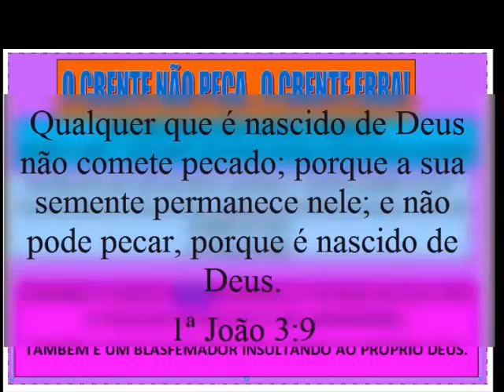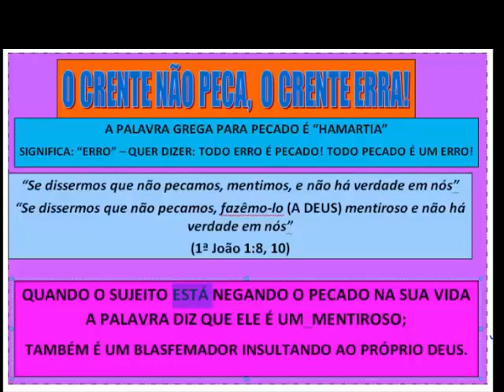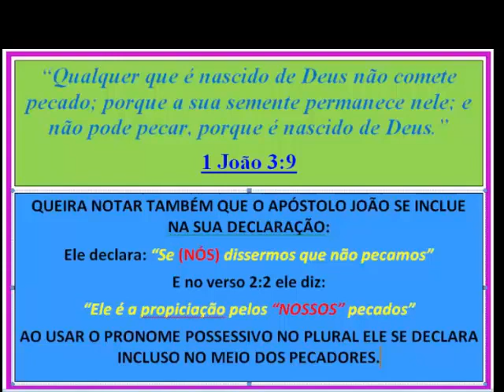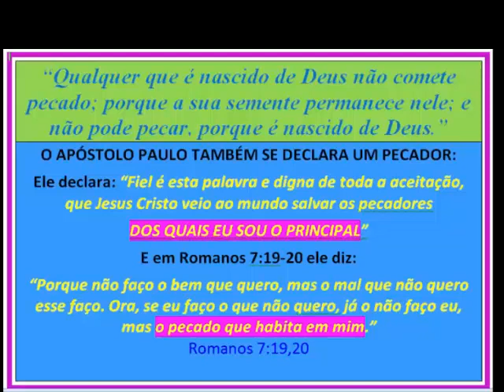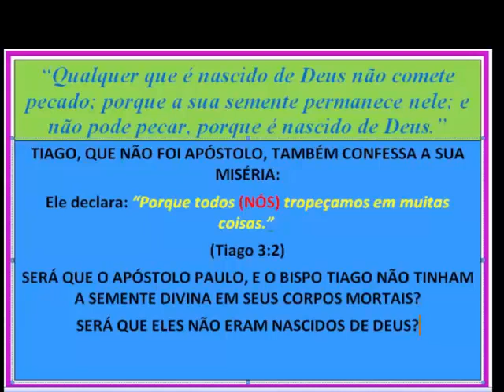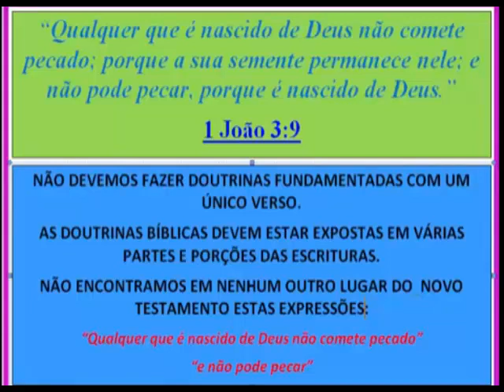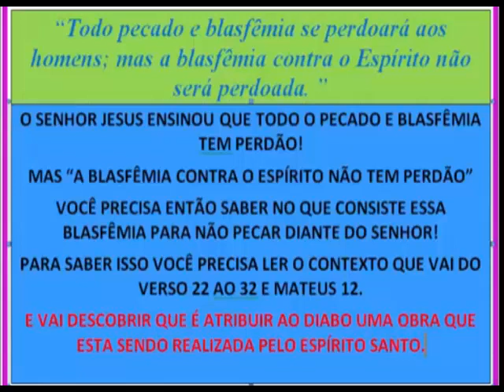CCB - THIAGÃO E A SUA CONFUSÃO COM O PECADO QUE NÃO TEM PERDÃO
Link do vídeo:

Qual é o pecado contra o Espírito Santo? Pois a Bíblia diz: “Todo o pecado e blasfêmia serão perdoados aos homens; mas a blasfêmia contra o Espírito Santo não será perdoada.” Mat.12:31
Abaixo vejamos alguns versos bíblicos que falam a respeito de blasfemar contra, ou pecar contra, o Espírito Santo.
“E, se qualquer disser alguma palavra contra o Filho do homem, ser-lhe-á perdoado; mas, se alguém falar contra o Espírito Santo, não lhe será perdoado, nem neste século nem no futuro.” – Mateus 12:32
“Qualquer, porém, que blasfemar contra o Espírito Santo, nunca obterá perdão, mas será réu do eterno juízo” – Marcos 3:29
“E a todo aquele que disser uma palavra contra o Filho do homem ser-lhe-á perdoada, mas ao que blasfemar contra o Espírito Santo não lhe será perdoado. ” – Lucas 12:10
Há pecados demasiadamente graves para que Deus os perdoe?
A resposta é: Errado!
Jesus veio e pagou por todos os pecados de todos os homens deste mundo. Nenhum pecado pode ser considerado indigno de perdão, exceto um!
Existe algum pecado imperdoável? Sim!
O pecado imperdoável é aquele no qual o pecador não se arrepende e não pede perdão a Deus.
Pode ser qualquer pecado!! Se por exemplo eu mentir dia após dia, não me arrepender e morrer apegado às mentiras, Deus não tem como perdoar este meu pecado, e por causa deste “pequeno” pecado, eu vou ser condenado à morte eterna.
Agora, se um estuprador, assassino, criminoso…, pense no criminoso mais odiosos que você conseguir imaginar. Se uma pessoa dessas, apesar de ter cometido crimes terríveis, conhecer a Deus, se arrepender verdadeiramente e pedir perdão por todos os seus pecados, Deus estará mais do que disposto a perdoá-la e lhe dar a vida eterna!
Veja alguns versículos Bíblicos que apoiam a explicação acima:
Ezequiel 18:20-24 – ” A alma que pecar, essa morrerá; o filho não levará a iniquidade do pai, nem o pai levará a iniquidade do filho. A justiça do justo ficará sobre ele e a impiedade do ímpio cairá sobre ele. Mas se o ímpio se converter de todos os pecados que cometeu, e guardar todos os meus estatutos, e proceder com retidão e justiça, certamente viverá; não morrerá. De todas as transgressões que cometeu não haverá lembrança contra ele; pela justiça que praticou viverá. Desejaria eu, de qualquer maneira, a morte do ímpio? diz o Senhor DEUS; Não desejo antes que se converta dos seus caminhos, e viva? Mas, desviando-se o justo da sua justiça, e cometendo a iniquidade, fazendo conforme todas as abominações que faz o ímpio, porventura viverá? De todas as justiças que tiver feito não se fará memória; na sua transgressão com que transgrediu, e no seu pecado com que pecou, neles morrerá. ”
I João 2:1,2 – “Meus filhinhos, estas coisas vos escrevo, para que não pequeis; e, se alguém pecar, temos um Advogado para com o Pai, Jesus Cristo, o justo. E ele é a propiciação pelos nossos pecados, e não somente pelos nossos, mas também pelos de todo o mundo.”
Hebreus 4:14-16 – “Visto que temos um grande sumo sacerdote, Jesus, Filho de Deus, que penetrou nos céus, retenhamos firmemente a nossa confissão. Porque não temos um sumo sacerdote que não possa compadecer-se das nossas fraquezas; porém, um que, como nós, em tudo foi tentado, mas sem pecado. Cheguemos, pois, com confiança ao trono da graça, para que possamos alcançar misericórdia e achar graça, a fim de sermos ajudados em tempo oportuno.”
“MEUS filhinhos, estas coisas vos escrevo, para que não pequeis; e, se alguém pecar, temos um Advogado para com o Pai, Jesus Cristo, o justo.” – I João 2:1
Veja a história de Manassés! Ela nos mostra que Deus é grande em perdoar, desde que nos arrependamos sinceramente.
II Crônicas 33:9 – ” E Manassés tanto fez errar a Judá e aos moradores de Jerusalém, que fizeram pior do que as nações que o SENHOR tinha destruído de diante dos filhos de Israel.”
Contudo, quando ele se arrependeu e se humilhou, Deus o perdoou:
II Crônicas 33:13 – “E fez-lhe oração, e Deus se aplacou para com ele, e ouviu a sua súplica, e tornou a trazê-lo a Jerusalém, ao seu reino. Então conheceu Manassés que o SENHOR era Deus.”
Davi também pecou gravemente. Não somente adulterou com Bateceba e ainda arquitetou a morte do marido dela.
E foi perdoado por Deus!

Então disse Davi a Natã: Pequei contra o Senhor. E disse Natã a Davi: Também o Senhor perdoou o teu pecado; não morrerás.
2 Samuel 12:9-13
Ao mesmo tempo um pecado aparentemente “pequeno” não reconhecido e abandonado, apegando-se à Deus, pode se tornar um pecado contra o Espírito Santo.
Peçamos à Deus a sensibilidade para ouvir a voz do Espírito Santo e a disposição para sempre atender aos seus convites de amor.